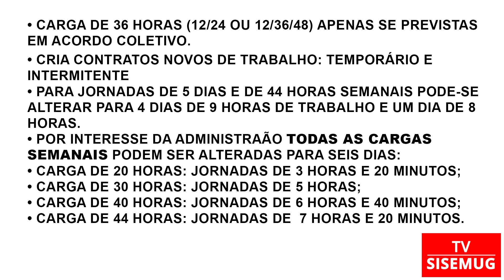Prejuízos do plano de carreira - Carga horária de trabalho de segunda a sábado | TV SISEMUG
• É apresentador(a) ou quer se tornar? Entre para a TV SISEMUG!
• Anuncie conosco, aumente sua visibilidade e venda mais!

Confira as playlists dos programas da grade TVSISEMUG!